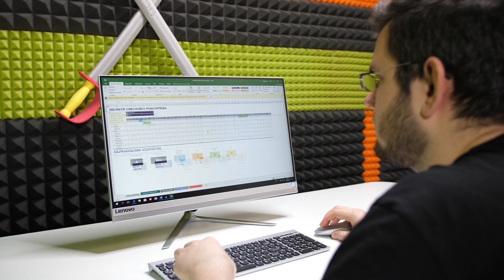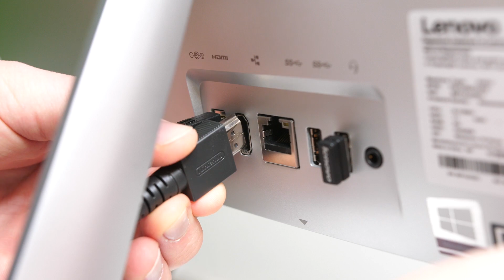CZYM JEST KOMPUTER AIO ❓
Dziś miałem przyjemność przetestować komputer który jest wbudowany w ekran. Był to dla mnie dotychczasowo obcy temat, ale nadarzyła się okazja i dlaczego miałbym z niej nie skorzystać i nie przedstawić Wam tematu bliżej :D?

Jak teraz spoglądam na swoje biurko elektryczne, duży monitor i wszystko tak kompaktowo ustawione, to jest mi niezwykle miło. Po prostu to wygląda super :D! Myślałem kiedyś o tego typu komputerze, ale do kuchni, albo można z niego zrobić główny komputer do internetu w salonie. Zajmuje mało miejsca, może być centrum rozrywki, a zarazem można na szybkości zawsze sprawdzić pogodę.

Dodatkowo wielkim atutem jest tutaj możliwość wykorzystania komputera jako ekranu. Mieszkasz w akademiku i chcesz mieć duży ekran oraz możliwość grania na konsoli bez karty do przechwytywania do laptopa :)? No to jest odpowiedź!

Jaki jest Twój ulubiony kolor?